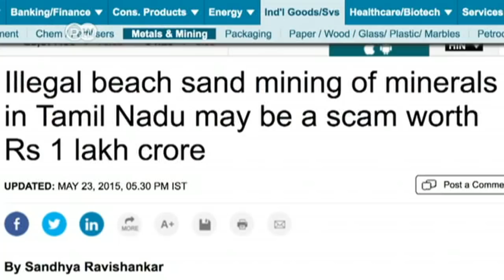The price of sand in India | DW English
To mark World Press Freedom Day, DW follows a journalist in Chennai, India, who risks personal safety to investigate illegal sand mining. For her efforts, she’s been threatened and intimidated.